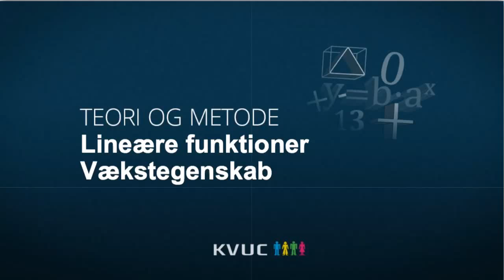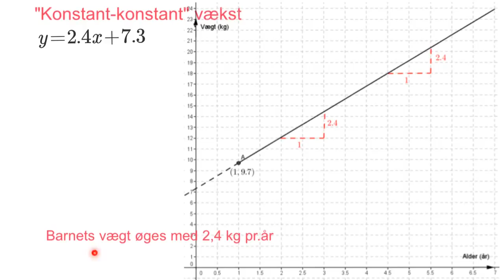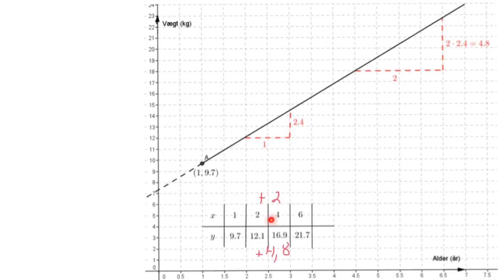VCF9.a vækstegenskab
KVUC Online Matematik Gennemgang af vækstegenskaben for lineære funktioner.